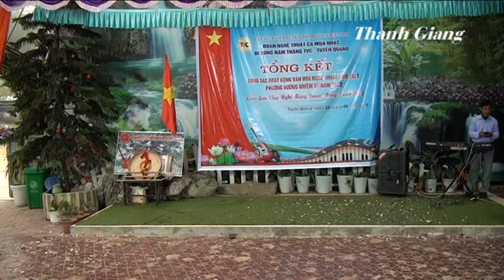Hát chèo ước hẹn cùng anh - Ca sỹ Thanh Kim Hệu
Quay Camera và dựng phim: Thanh Giang - ĐC: Thị trấn Sơn Dương - Tuyên Quang - ĐT: 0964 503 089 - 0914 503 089